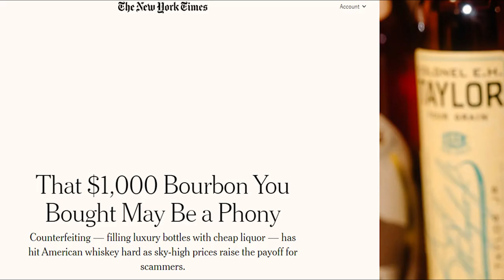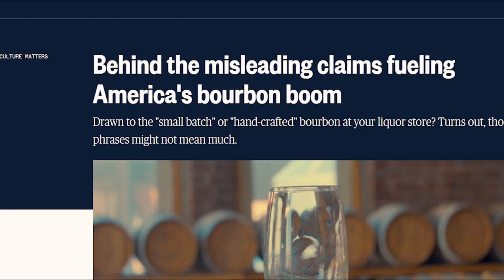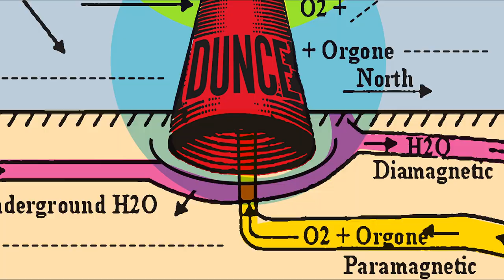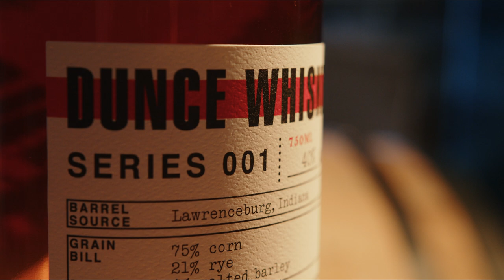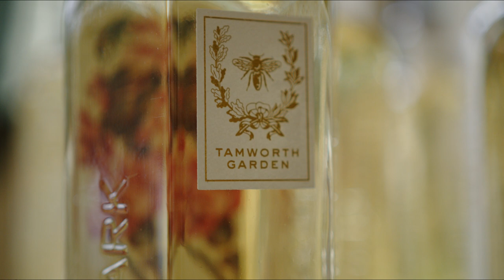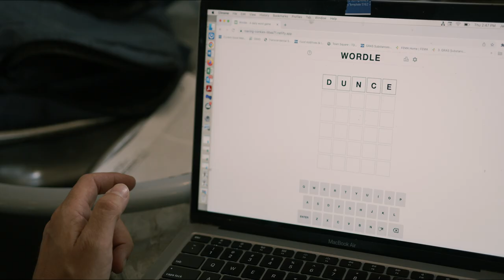Dunce Whiskey: The Ultimate Distilling Enlightenment?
The newest whiskey named for master philosopher, linguist, theologian, and metaphysical thinker John Duns Scotus. Contemporary understandings of the dunce cap -- the tall, cone shaped hat traditionally shown as a symbol of shame and ignorance -- stray from the origins of the brilliant man the notable cap is named for. Canonically, it was believed that the sky-reaching pointy hats attracted divine energy from the heavens above. To create DUNCE, we channeled that same divine energy, producing a spirit that nobody can put in a corner.

Steven Grasse, the spirits maverick and marketing maven who created viral brands including Hendrick’s Gin and Sailor Jerry, has out Steve’d himself with DUNCE, the blueprint and flagship spirit to accompany his newest literary release, Brand Mysticism.

The spirit — which started as a joke — has become a mystical and transcendental journey towards ultimate distilling enlightenment.